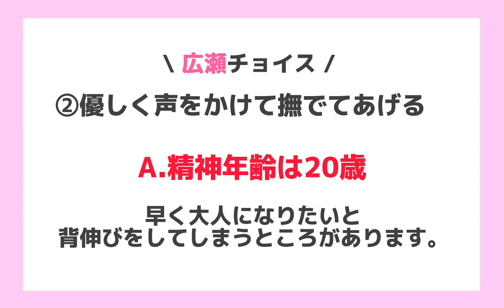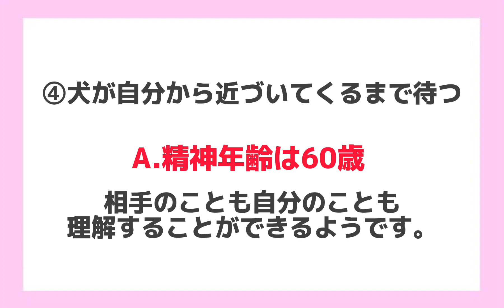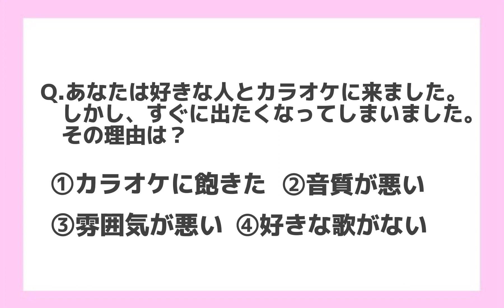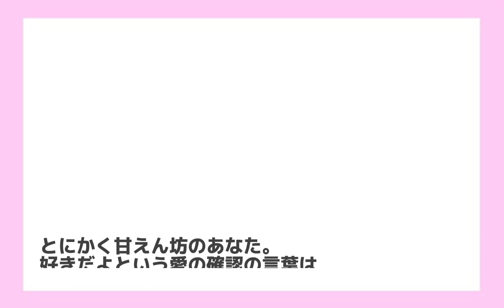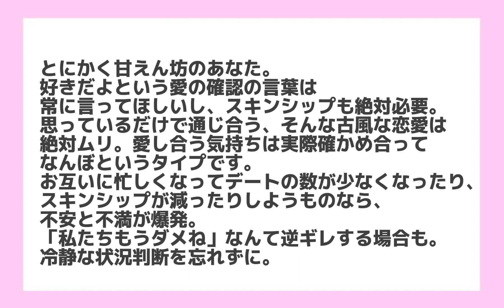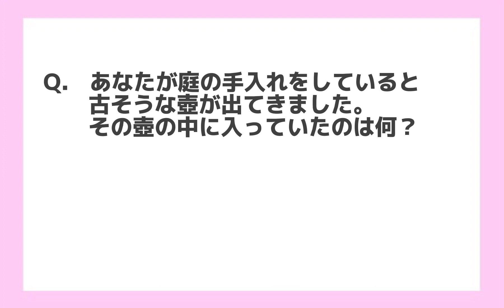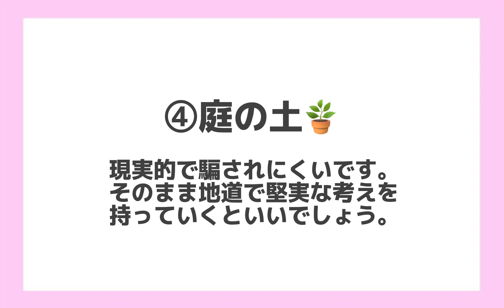【早瀬雪未・広瀬世華】《うたたねラジオ#3》恋愛心理テスト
お久しぶりです！早瀬です！！
前回の更新からかなり間空いてしまってすみません🙇🏻‍♂️

心理テスト、めちゃくちゃ楽しかったしちゃんと当たっててびっくらこいた、、
みなさんも一緒に参加できるよう編集したので、ぜひ選びながら楽しんでください！(^-^)

＊アーツビジョンチャンネルのコミュニティで引き続きお便りお待ちしております！ふつおたでもお悩み相談でもなんでも嬉しいよーー！！待ってます！